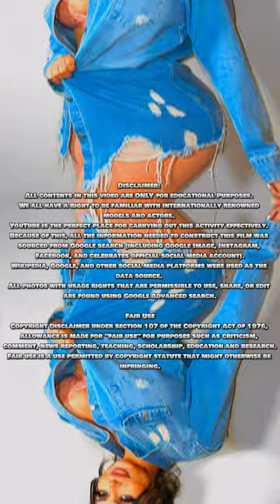Nel Peralta: Captivating Plus Size Model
Meet Nel Peralta - Captivating Plus Size Model, Phenomenon

This video features the stunning Nel Peralta | Plus Size Phenomenon | Entrepreneur | Bio